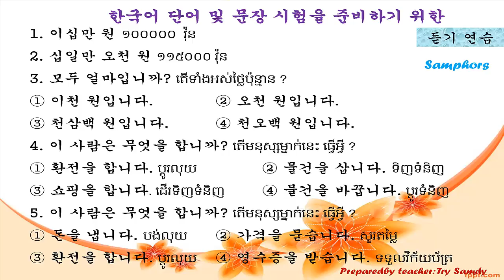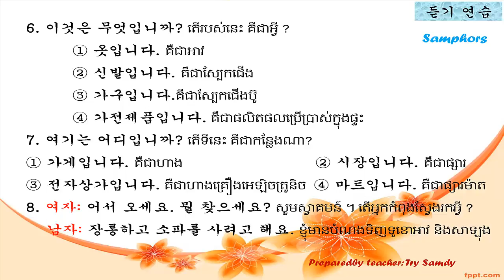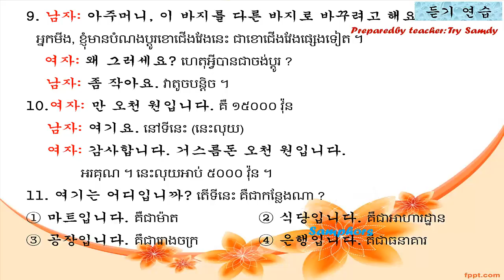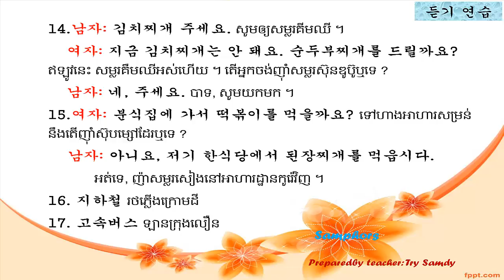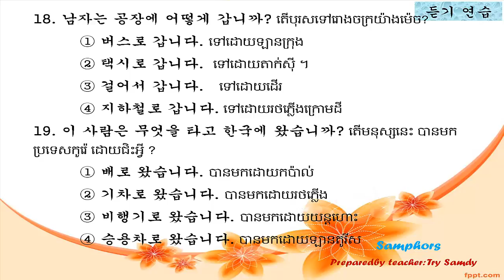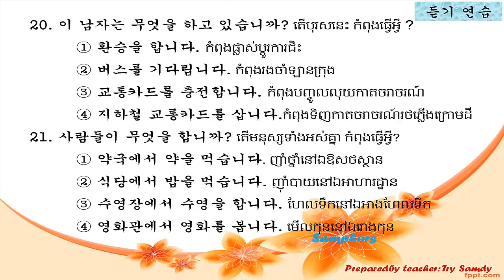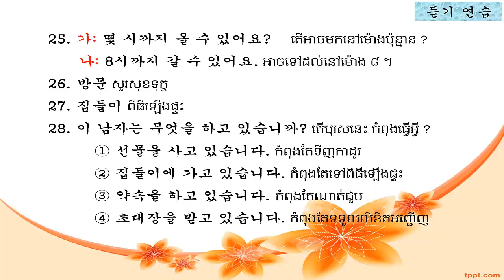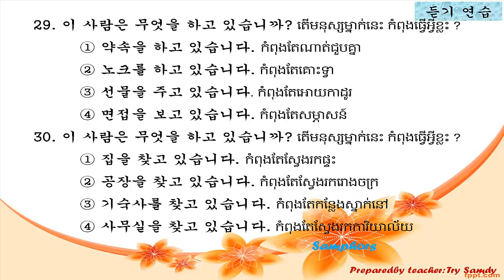EPS TOPIK 2014 Listening 2 Sentence 2 Exam Preparation​ មានបកប្រែជាភាសាខ្មែរ